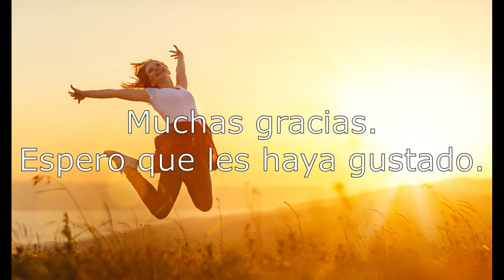Propuesta de diseño de paisajismo por Karolina Krzewicka-Romera. 🏵Jardín con alternativa al césped ©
ATELIER: ESTUDIO DE PAISAJISMO VERDECORA MADRID.
Karolina Krzewicka-Romera, arquitecta paisajista del Departamento de Estudio de Paisajismo de Verdecora Madrid y licenciada en arquitectura de paisajismo por la Universidad de Ciencias de Varsovia, con 22 años de experiencia en el sector, nos muestra en este vídeo una propuesta de diseño de paisajismo.
¿Para quién trabajamos? El estudio de Paisajismo de Verdecora, ha diseñado o reformado jardines públicos y privados, balcones, patios, terrazas e interiores de hoteles y oficinas corporativas, showgardens, parques, huertos urbanos municipales, vías pecuarias, jardines históricos. Contamos con una amplia experiencia en la realización de todo tipo de proyectos de paisajismo, jardinería y adecuación de espacios naturales y de acondicionamiento de áreas urbanas convirtiéndolos en espacios saludables y verdes.
Decoración de exteriores. Transformación rápida y sencilla de un jardín o terraza.

Nuestra filosofía de trabajo: - Pasión por el arte de diseño y la naturaleza - Proyecto personalizado - Funcionalidad - Sostenibilidad - Respectar cada espacio como único en su espíritu - Fomentar la biodiversidad En el Estudio de paisajismo nos encanta el diseño sostenible y funcional, cuidando hasta el más mínimo detalle las necesidades de nuestros Clientes. Nuestra misión es obtener la mejor solución adaptada a las necesidades de cada cliente con las mejores soluciones en innovación, contando con la belleza de un diseño creativo, original y funcional, al mismo tiempo que tratamos de asegurar la sostenibilidad y durabilidad del proyecto, procurando visualizar los sueños de nuestros Clientes haciéndoles más partícipes de la Naturaleza.

Calm Romantic Classical Piano Music

Title: Lifting Dream

Custom models by Karolina Krzewicka-Romera
Garden design in Spain.
Landscape Design Ideas - Garden Projects
Karolina Krzewicka-Romera Senior Principal LandscapeArchitect/ProjectManager Paisajista en Verdecora paisajismo diseño de jardines. Welcome to my projects

"Mi jardín es mi más bella obra de arte". Claude Monet Monet